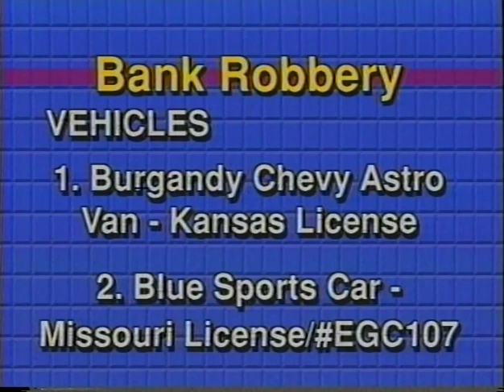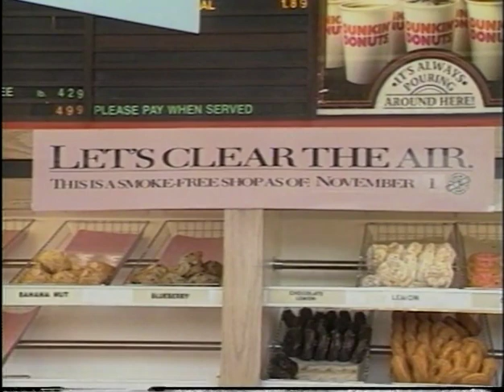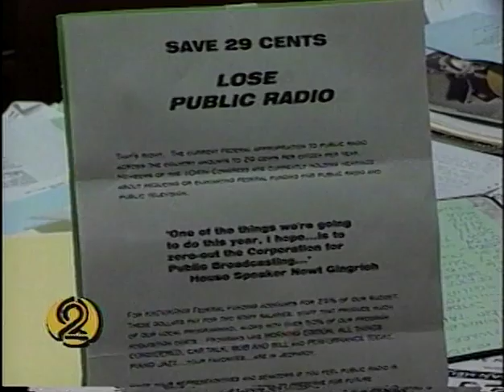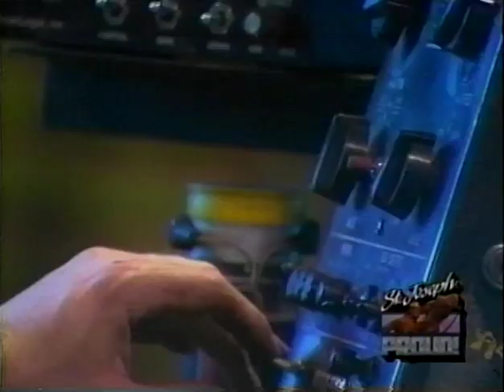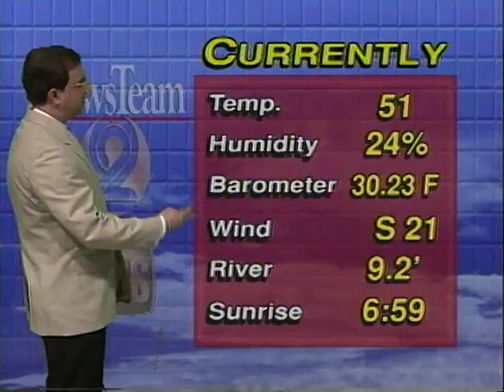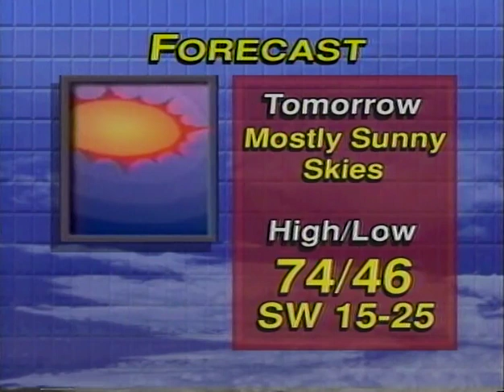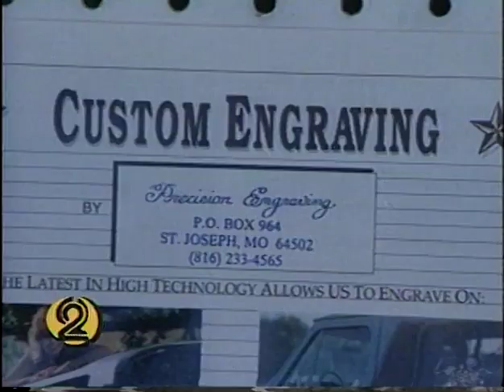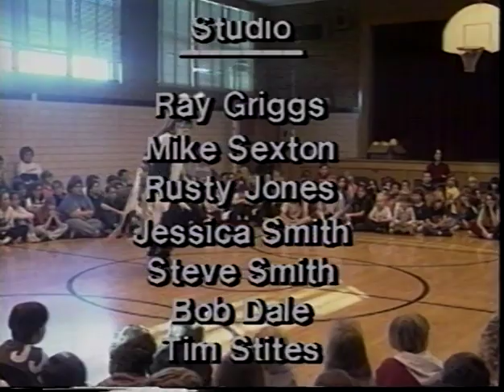KQTV Coverage 1994, Apple Blossom News Coverage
This is a compilation of some of the things we did in St Joseph Missouri.  I was only there a year.  Before I got there, we didn't even provide live coverage.    The sports wall with John Myers was news, "live" from the newsroom was a new camera shot,  props on set with mushrooms and mike Bracciano.   We even took an old tv and painted the screen chroma green so that we could key graphics and video such as this shot with Pickey and OJ Simpson.  Essentially we were given free rein to try just about anything we wanted.  Not shown were viewer sound offs

Running Time: 37:22
Producer: Lon Tegels